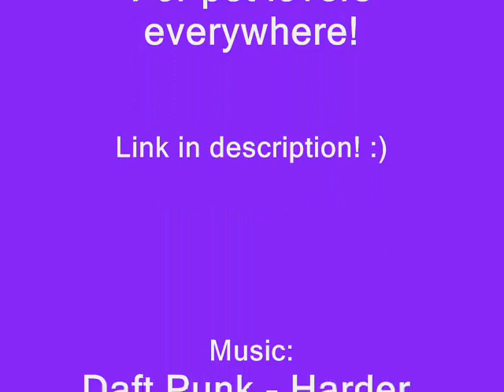Does your Chinchilla do this?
Chia the Chinchilla has a pretty sweet play place with mountains (meaning boxes stacked in a mountainesque way) and a handful of toys and tubes but her favorite is her carier box so she can play this odd yet cute game in. xD Hope you enjoy!

Please visit Lucky's Wonder of Chinchilla!

It's a pretty sweet place, full of nice and friendly people.
All animal lovers and pet owners are always welcome!! :D

Thank you all once again! Chia and I appreciate it!